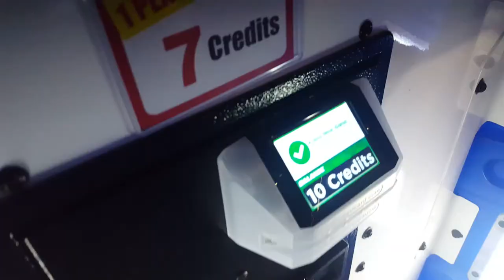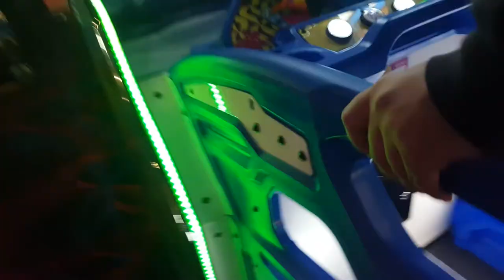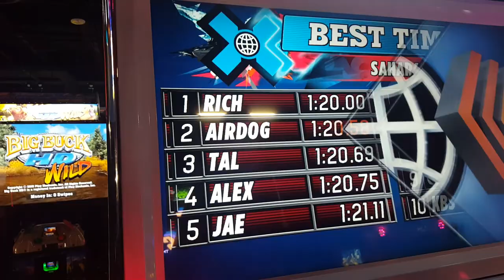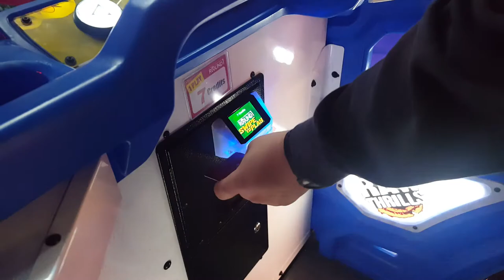Let's Play X Games Snowboarder (Arcade)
Insetik takes a turn on this snowboarding game as he pulls SICK TRICKS at an arcade near u.